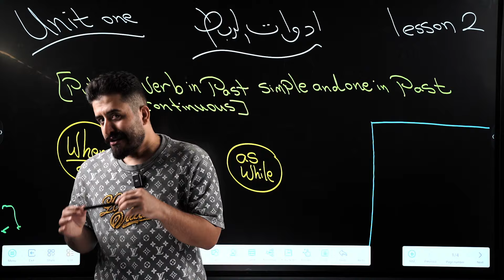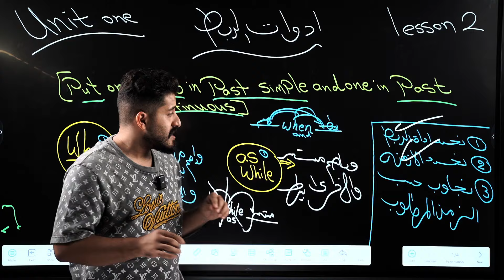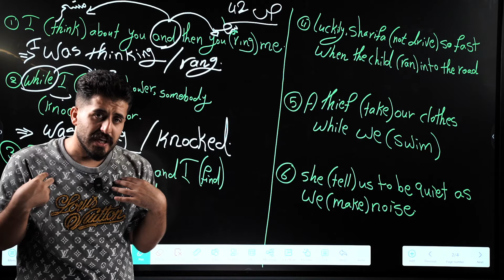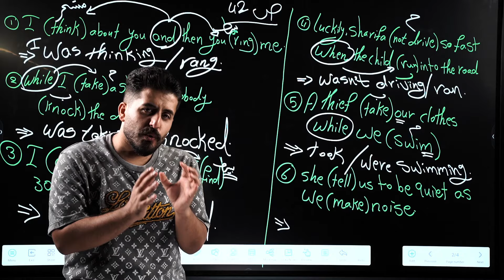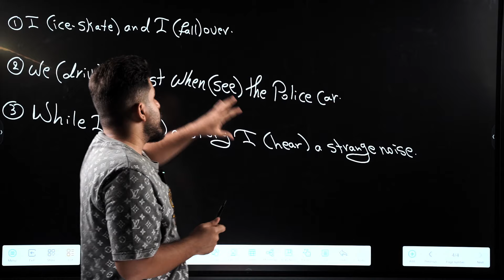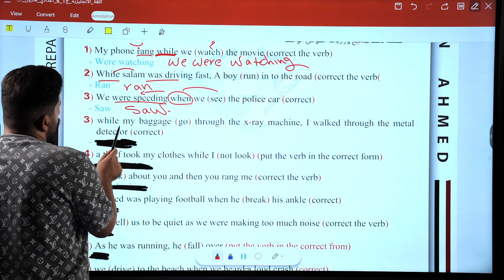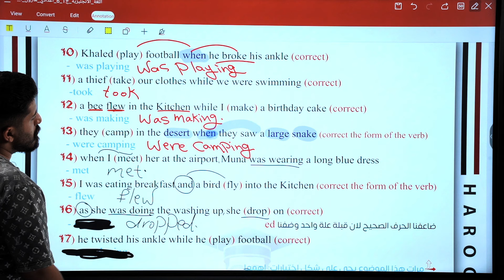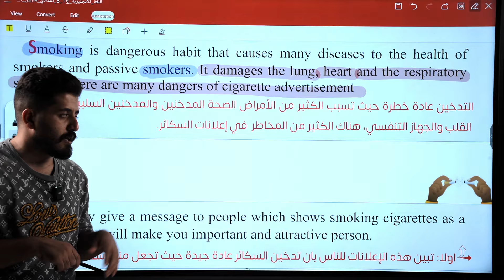انجليزي السادس اعدادي || محاضرة 4 || يونت اول